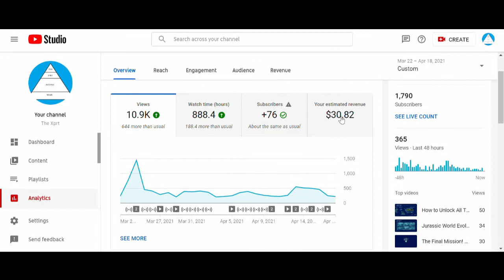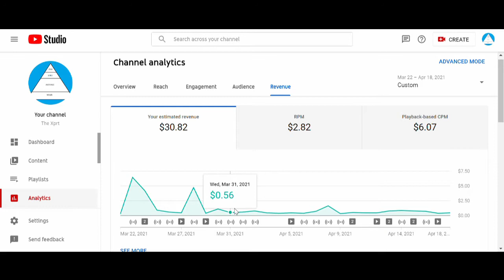How Much I Made My First Month Monetized On Youtube!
In this video I discuss in detail how much money I made in my first month being monetized on Youtube. Hopefully this information can give people a realistic expectation of how much they might actually make starting off on Youtube as a content creator and streamer.